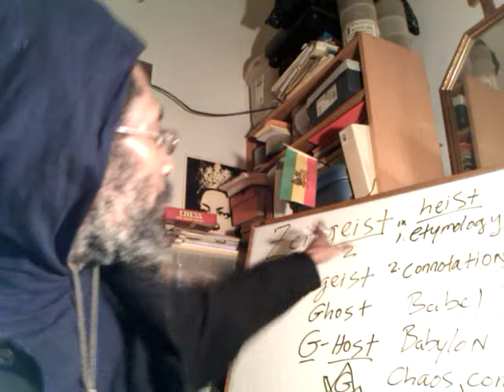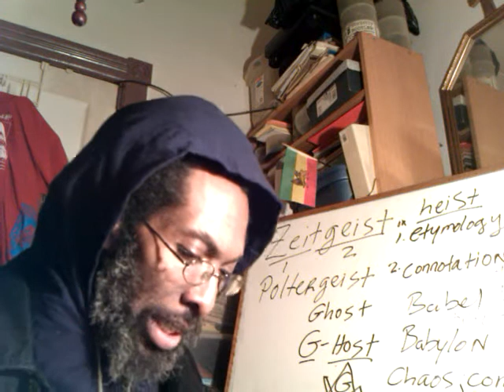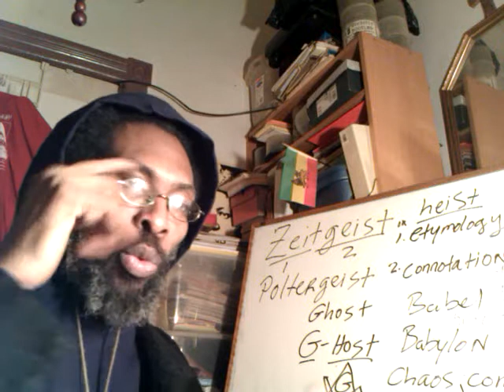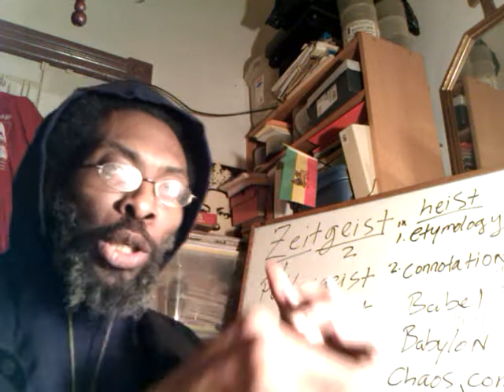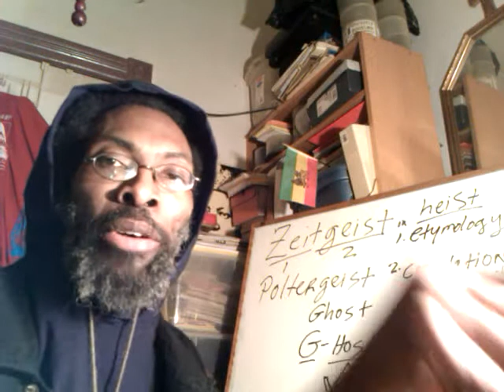ZEITGEIST III: Religious War? NWO Ziet-Heist & Iluminati New Age Poltergeist et al - Wendim Yadon